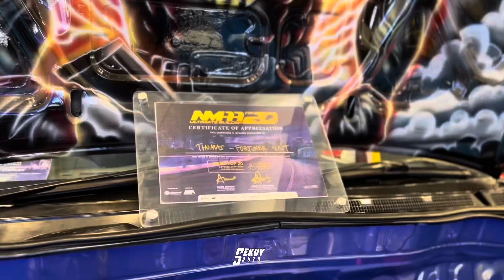BULL2KD COMEBACK!! | LAMA MENGHILANG AKHIRNYA MUNCUL LAGI!